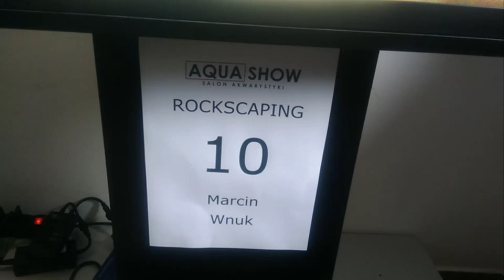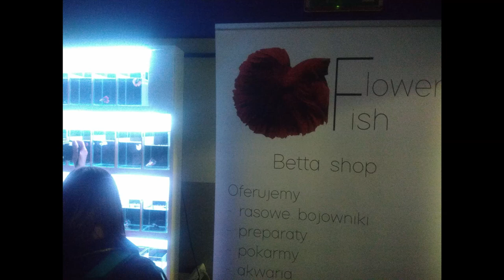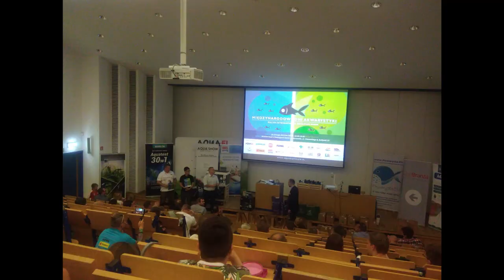Międzynarodowe dni akwarystyki 2019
W tym roku, w porównaniu do poprzedniego, akwarii z krewetkami było ponad 3x tyle. Ogromna ilość zbiorników konkursowych z krewetkami. Nie dałem rady nakręcić wszystkich, robiłem to wybiórczo, ludzi było tam mnogo ;)
Kto nie był, niech żałuje ale już niech czas rezerwuje na przyszły rok, 30 maja 2020 , widzimy się o 10:00 !  :)